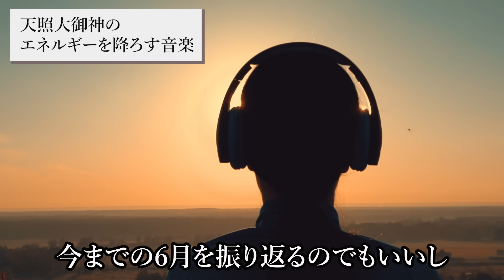今、おさえるべき神様は「天照大神」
今回の動画は、日本の最高神の真実  についてお話ししました。あなたの未来を変える秘密の暗号と映像・音楽 をご用意しました。ぜひ今日の動画も最後までご覧ください！

1級ﾌｧｲﾅﾝｼｬﾙ・ﾌﾟﾗﾝﾆﾝｸﾞ技能士